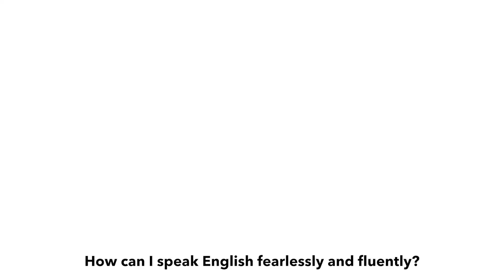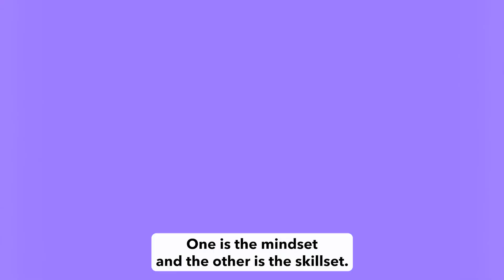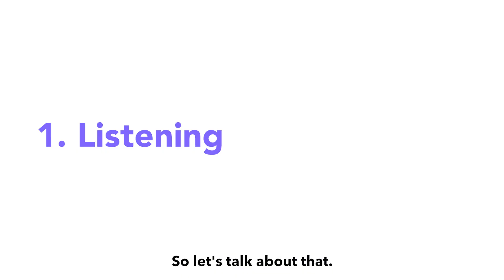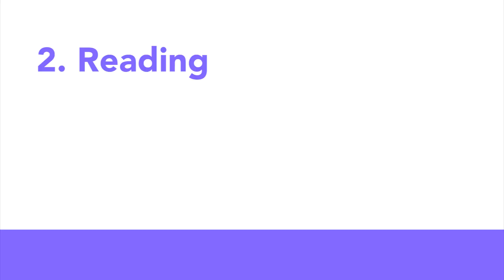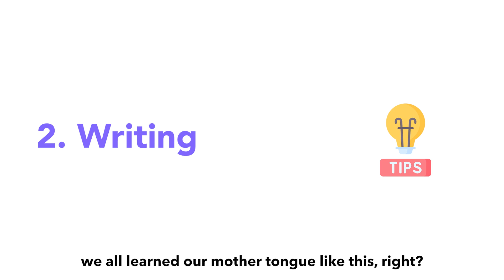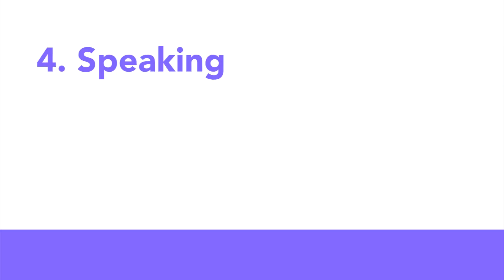How to Speak Confidently in English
how can you start speaking confidently in English